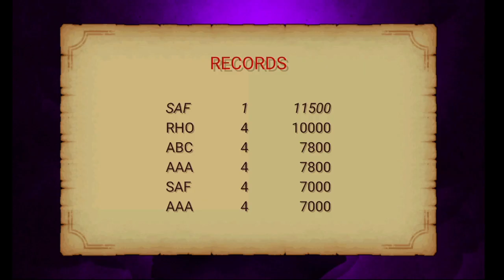Attic Level The End of Draky and the Twilight Castle